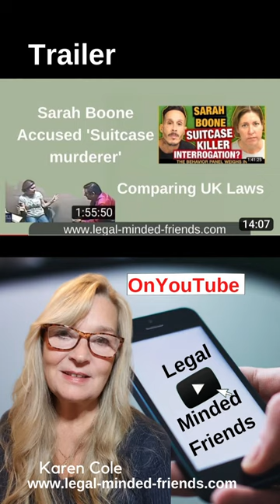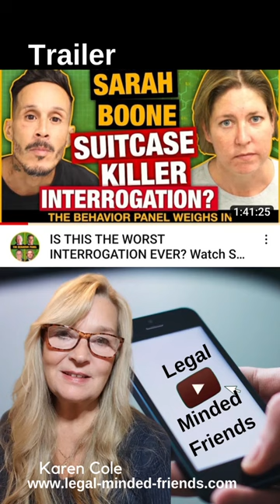Trailer: Sarah Boone Accused 'Suitcase murderer' Compared to UK Laws - see link below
Trailer: Sarah Boone Accused 'Suitcase murderer' Compared to UK Laws

We look at the UK defence of battered spouse syndrome.

Credits for Sources

Watch "IS THIS THE WORST INTERROGATION EVER? Watch Suitcase Killer Sarah Boone Take Control" on YouTube

Watch "Woman accused of zipping boyfriend inside suitcase and leaving him to die inside" on YouTube